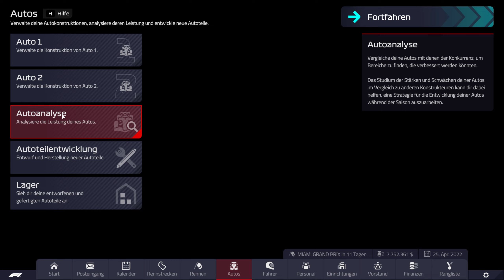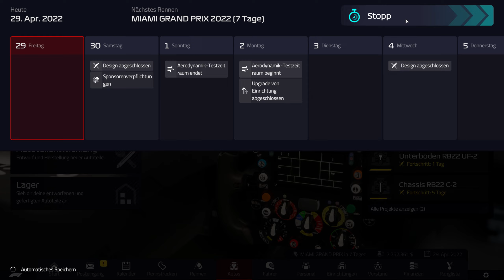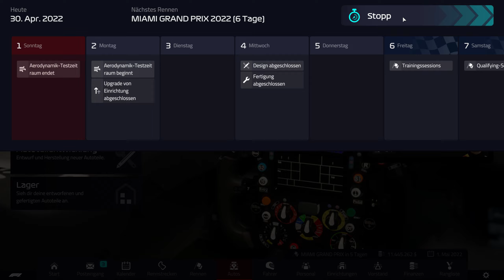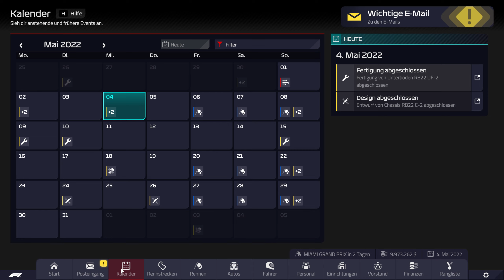F1 Manager 2022 | Red Bull S1E09 | [T&Q] Wo ist Vettel's Pace?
Willkommen in Miami, wo heute leider die Pace gesucht werden muss.

Inhalt:
0:00 - Management
6:44 - Training
25:35 - Quali